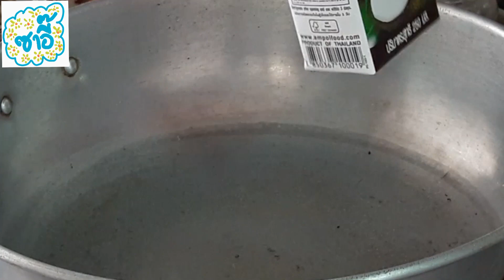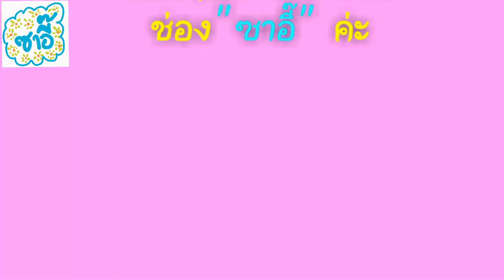วิธีทำอาหาร เมนู "แกงเขียวหวานไก่" by ซาอี๊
ซาอี๊ วิธีทำอาหาร เมนู "แกงเขียวหวานไก่" by ซาอี๊
ติดตามวิธีทำอาหาร เมนูอื่น ได้ที่
Facebook "รวมวิธีทำอาหารง่ายๆ สไตล์ ซาอี๊"